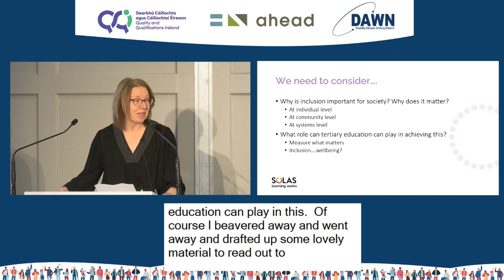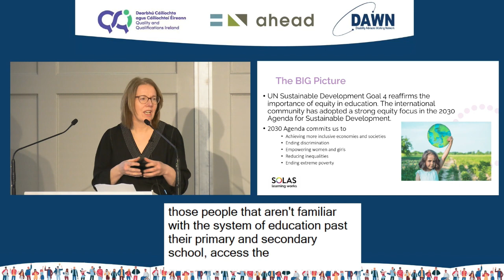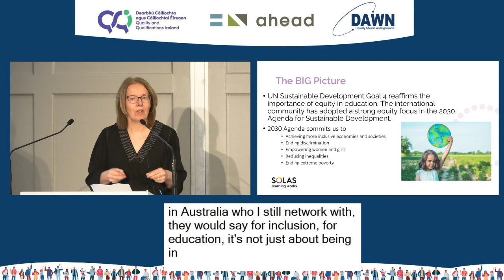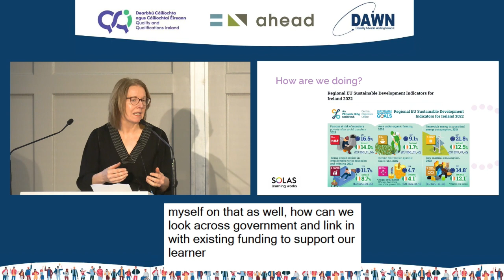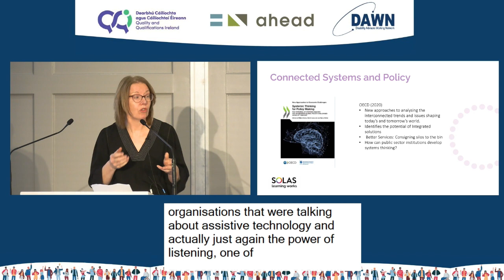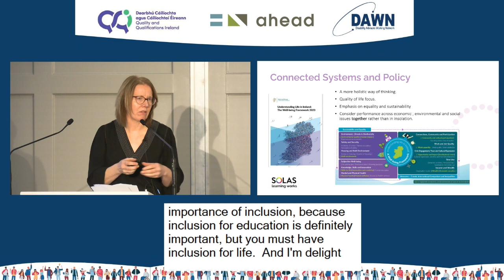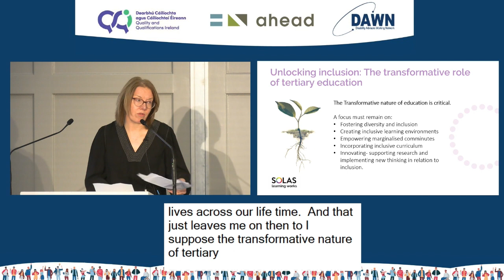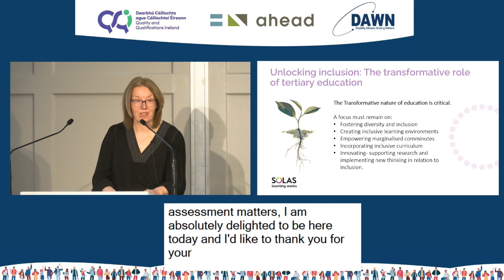Unlocking Potential: The Power of Inclusive Learning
Presentation by Roisin Doherty, Director, Learner Support, SOLAS

Rethinking assessment: inclusive assessment & standards in a dynamic and changing world

On 17 April 2024, QQI, AHEAD and the Disability Advisors Working Network (DAWN) hosted a conference on “Rethinking Assessment: Inclusive Assessment & Standards in a Dynamic and Changing World”.

The aim of this event was to encourage teaching/academic staff, leaders, academic and learner support staff, and learners from the further and higher education sectors, and Professional, Statutory & Regulatory Bodies, to reflect on the validity of their preferred approaches to assessment of learners’ achievement of intended learning outcomes (i.e., standards) and, in doing so, to reflect on how students are affected, whether those standards and assessment approaches need to be more inclusive and, if so, how to make them more inclusive.

To access presentation slides and learn more about this event, please visit our